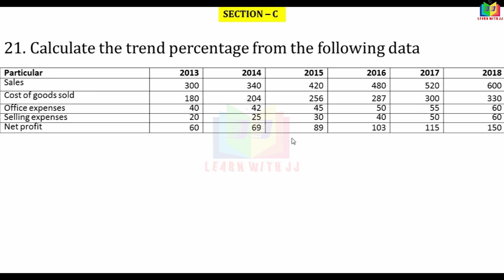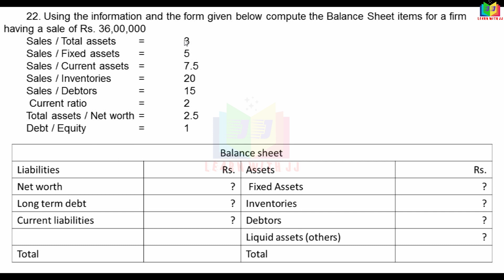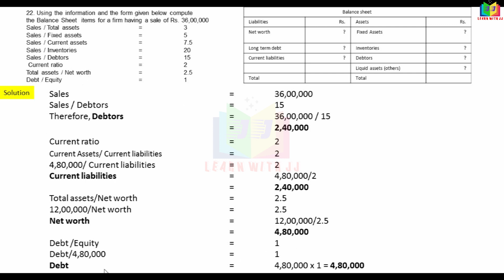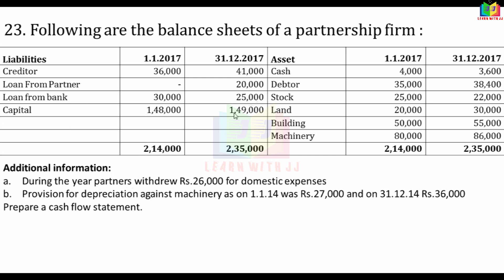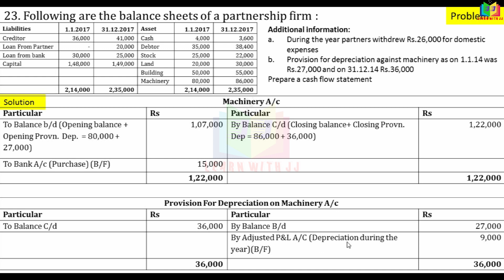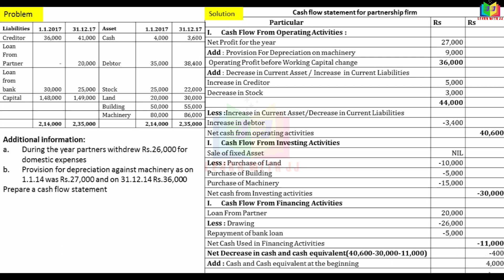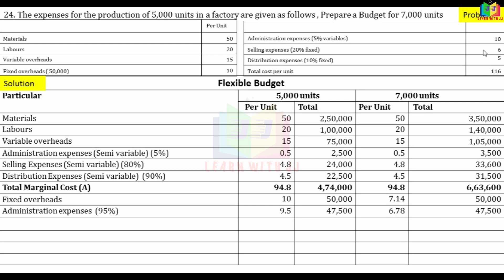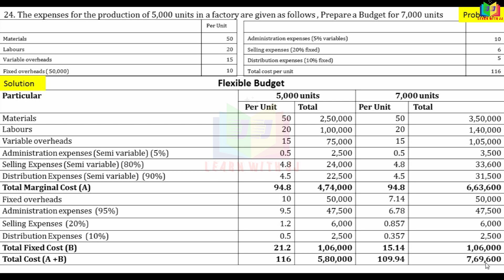Part 2| previousyear |solvedquestionpaper | 10markswithanswer